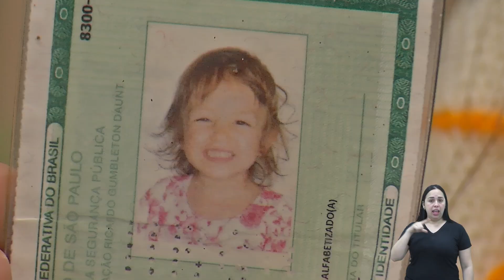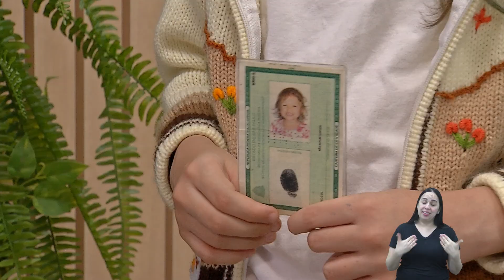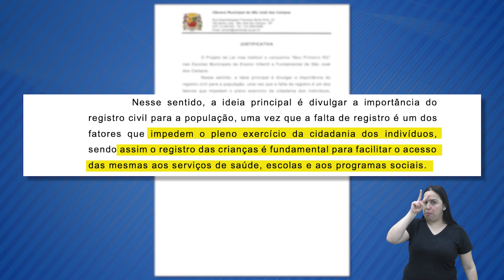PROJETO DE LEI "MEU PRIMEIRO RG" É APROVADO NA CÂMARA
Facilitar o acesso ao Registro Civil a crianças e assim garantir acessibilidade segurança e cidadania. Esse é o objetivo do projeto de lei aprovado pelos vereadores que institui a campanha meu primeiro rg.